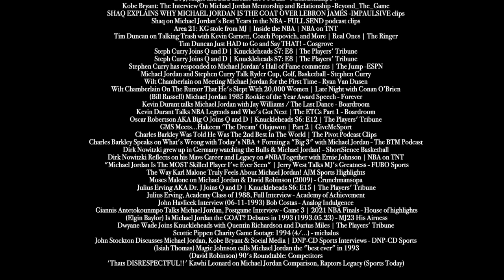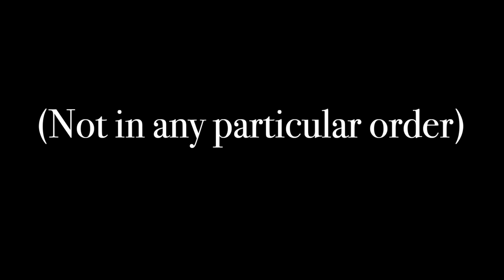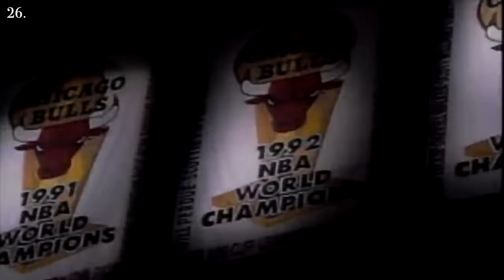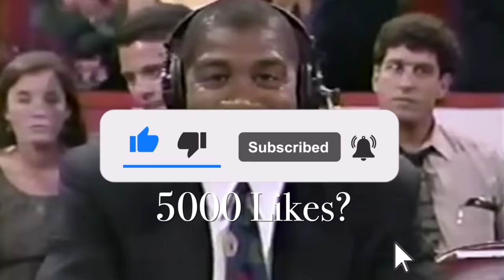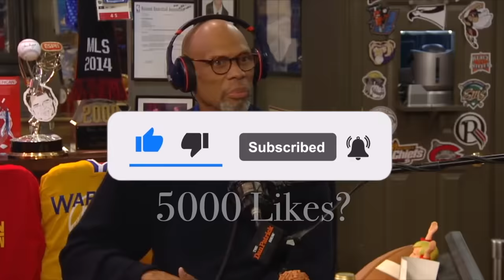Asking The 30 GREATEST NBA Players Their Thoughts on Michael Jordan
Asking The 30 GREATEST Players Their Thoughts on Michael Jordan

Magic Johnson, Larry Bird reminisce about their rivalry in college and the NBA (2009) | ESPN Archive - ESPN Throwback
Magic Johnson And Larry Bird PRAISE A Young Michael Jordan! - RoleplayersTV